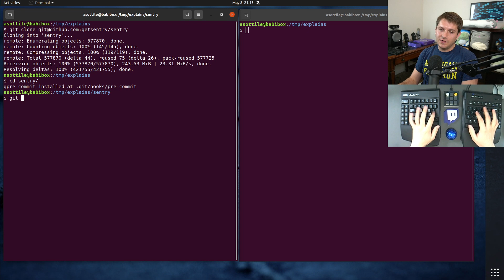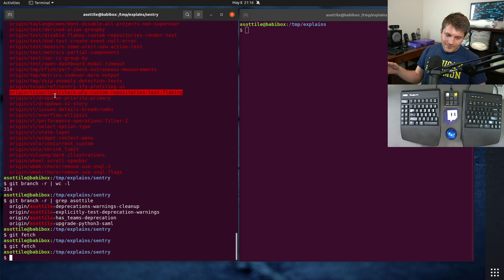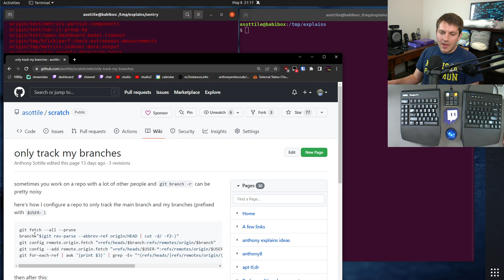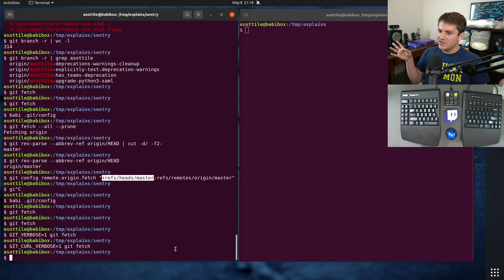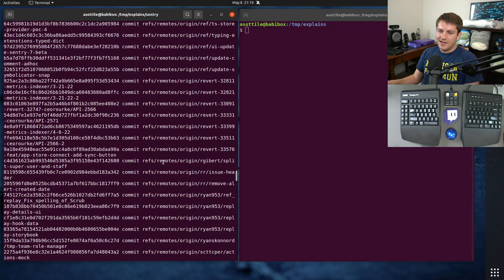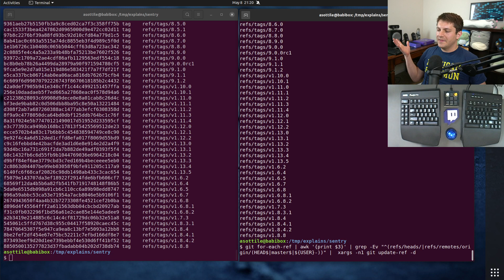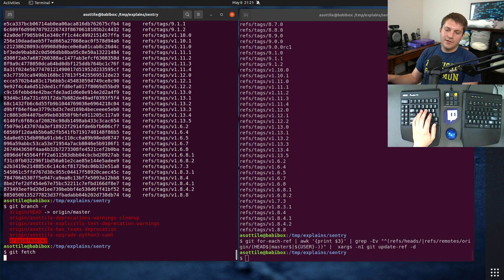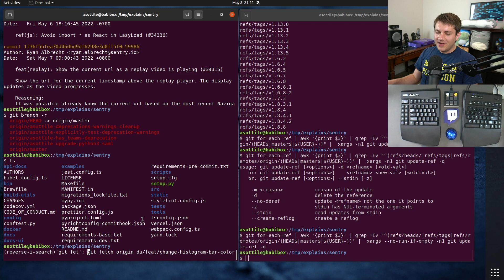a git workflow for *only my branches* (intermediate) anthony explains #436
today I show off a git workflow I use when I'm working on a repository with hundreds or thousands of other branches (such as at work!)